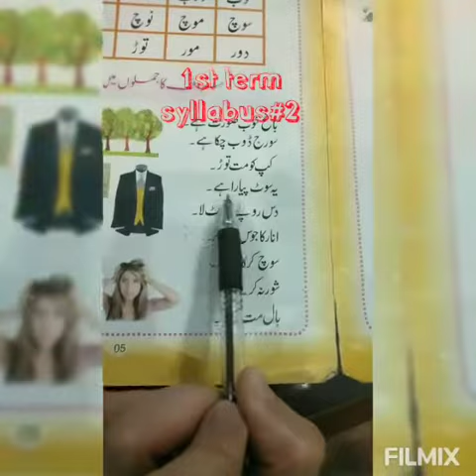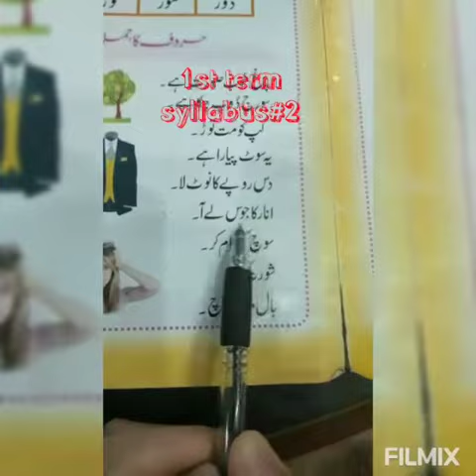Class KG : Urdu Reading #2